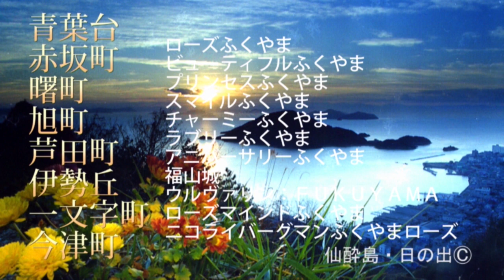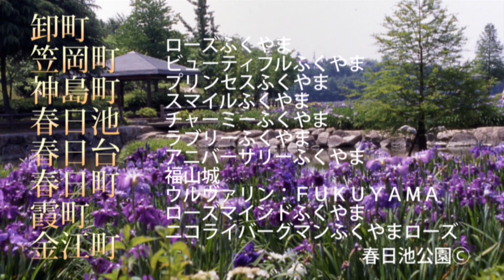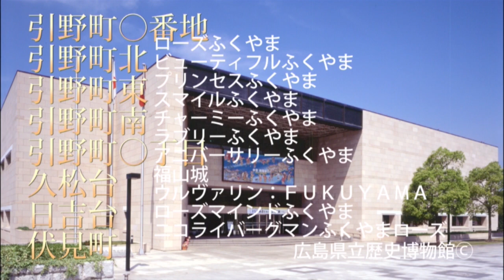オリジナルソング七福人 福山弁の行きかう街 「100万本のばらのまち福山」